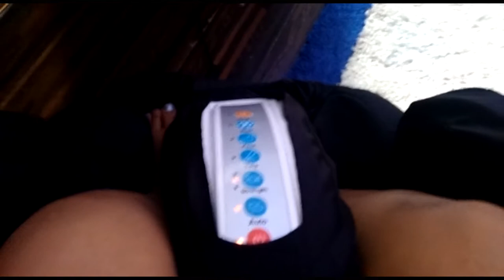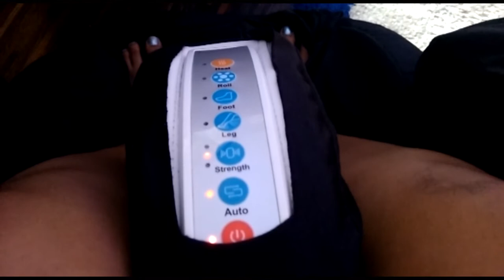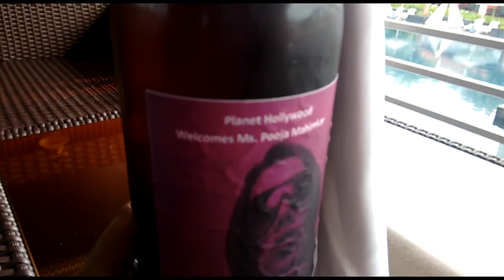Road Trip To Goa | Planet Hollywood Goa | Three King's Church | Vlog